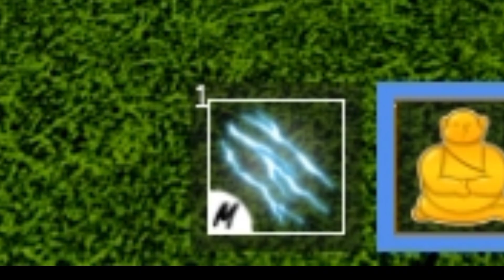Electric Claw V2 Blox Fruit - Roblox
Requirements:
1.Have 400 mastery on Electric / Electro Fighting style.
2.Find the NPC, Previous Hero, located behind the Mansion at the Floating Turtle in the Third Sea.
3.Talk to him and do his quest that requires you to get to the Mansion in under 30 seconds.
4.After completing the quest return back to Previous Hero.
5.Purchase Electric Claw for $3,000,000 Beli and 5,000 Fragments.

y Latest Uploads:
How to get Legendary Saber
How to join solo server
Flame Fruit noob to pro

Working Codes:
FUDD10 - Redeem code for $1
3BVISITS - Redeem for 30 Minutes of 2x EXP (NEW)
UPD16 - Redeem for 20 minutes of 2x EXP
THEGREATACE - Redeem code for 20 Minutes of 2x Experience
SUB2GAMERROBOT_EXP1 - Redeem for 30 Minutes of 2x Experience
StrawHatMaine - Redeem for 20 minutes of 2x Experience
Sub2OfficialNoobie - Redeem code for 20 Minutes of 2x Experience
SUB2NOOBMASTER123 - Redeem code for 15 Minutes of 2x Experience
Sub2Daigrock - Redeem code for 15 Minutes of 2x Experience
Axiore - Redeem code for 20 Minutes of 2x Experience
TantaiGaming - Redeem code for 15 Minutes of 2x Experience
STRAWHATMAINE - Redeem code for 15 Minutes of 2x Experience

Stats Reset Code:

Sub2UncleKizaru - Redeem code for a Stat Refund
SUB2GAMERROBOT_RESET1 - Redeem for a free Stat Reset
BIGNEWS - Redeem code for an in-game title